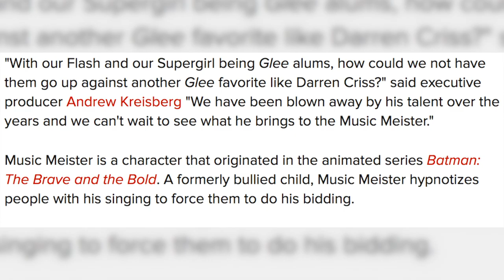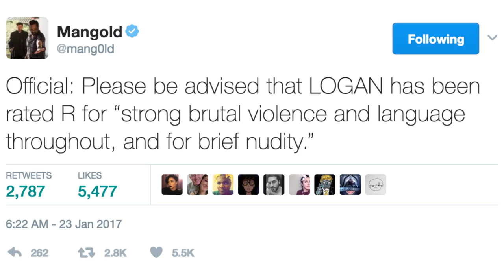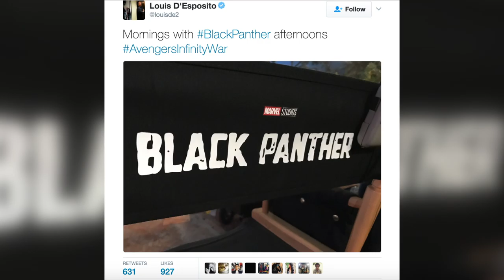New Logan Photos + Rating! Glee Alum in Flash/Supergirl Crossover? New Justice League Photo!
Welcome to Edge of the Multiverse, the first Comic Books vs The World news show! Like what you see and want me to keep this up?

-Deadpool

Neither myself nor this video are in any way connected to, endorsed by, or have any affiliation with, Disney, Warner Bros., or anyone else who created and produced the content shown here. I take NO credit for anything I didn't create.**